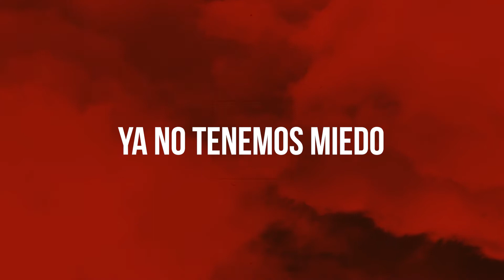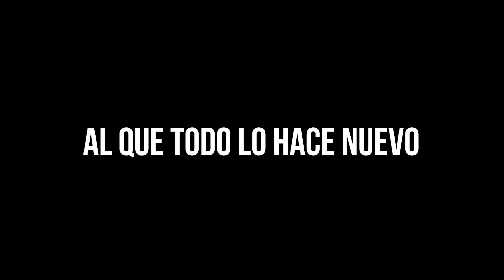ESTE ES EL MOMENTO l Manantial Worship l VIDEO LYRICS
Título: Este es el Momento
Autor:  Manantial Worship - Año: 2021 - Intérprete: Manantial Worship

Un camino en el desierto
Las montañas moverás
Si pasamos por el fuego
Siempre tu nos guardarás

En tierra seca ríos brotaran
Toda creación tu nombre adorará
Jesús tu eres nuestro manantial
No nos dejaras
No nos dejaras

Lo nuevo ya llegó
Oh Oh
Nos alegramos hoy
Oh oh
Este es el momento
Para exaltar
Al que todo lo hace nuevo

Miramos hacia el cielo
Lo nuevo ya vendrá
Ya no tenemos miedo
El pasado queda atrás

No nos dejaras
No nos dejaras

Oh Oh
Nos alegramos hoy
Oh oh

Mantente conectado